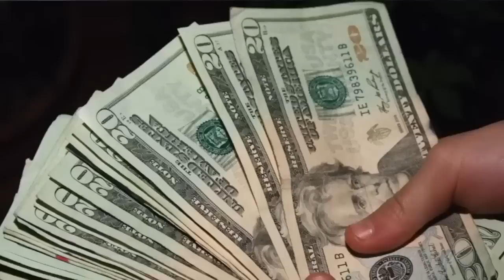Fallece Álvaro Conrado, presidente de AMA, sin ver la justicia ante el asesinato de Alvarito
Alvaro Conrado Avendaño, presidente de la Asociación Madres de Abril y padre de Alvarito Conrado Dávila, asesinado el 20 de abril de 2018, falleció este viernes 27 de enero.
La muerte del padre del niño mártir de la rebelión de abril, cuyo asesinato se mantiene en la impunidad, causó conmoción y una ola de solidaridad entre las familias de las víctimas de la represión y en la sociedad nicaragüense
La Asociación Madres de Abril destacó el ejemplo y la inspiración de don Alvaro en la lucha por la verdad y la justicia, y lanzó un llamado para renovar el compromiso nacional de no olvidar, y seguir demandando justicia sin impunidad para Alvarito, y todas las víctimas de la represión